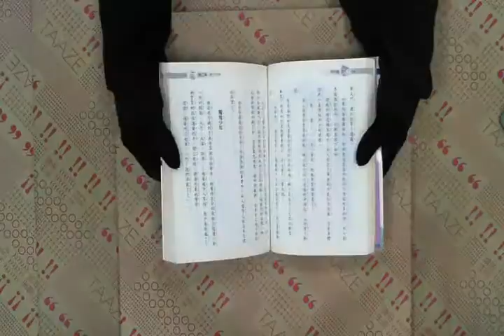TAAZE｜棺材島 二手書書況 9789574923922